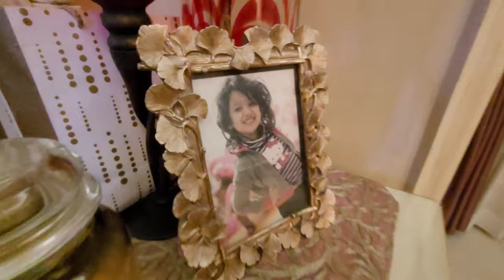রোকসানা ভাবিকে নিয়ে জুয়েল ভাবির বাসায় আমাদের আড্ডা 2023 Munira Nourin vlogs